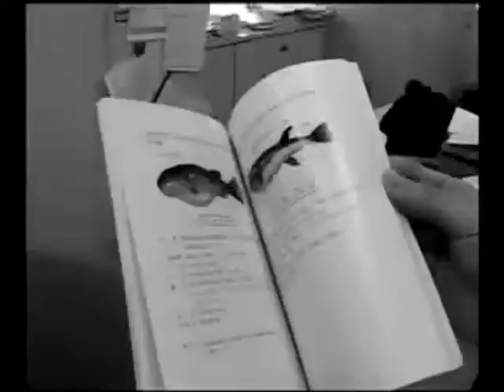Fugu Video National Geographic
Edited video clip from National Geographic